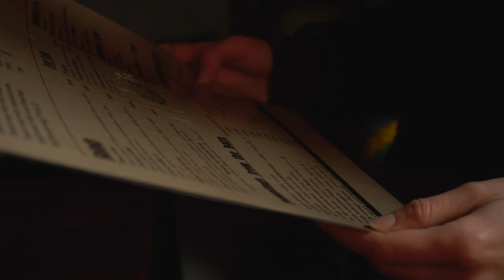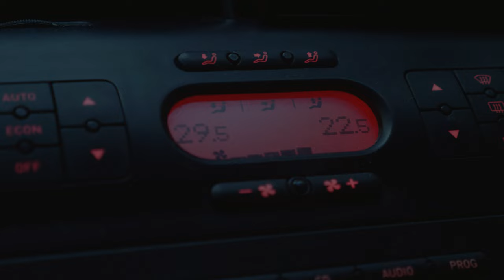The Witcher castle exploring and camping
Making a road trip to the places where series were filmed. Reading the book in a tent when outside is temp. -8°C gives that extra joy (not sarcasm). Traveling across Poland, where the author got inspired. Expressing video theme true original sounds, no comments. Join us.

Timecodes
0:00 Recap
0:20 Car trunk bedroom
1:30 Nature
2:56 Restaurant, lunch
3:51 Inside Ogrodzieniec
9:06 Drone shots Ogrodzieniec (sodden)
10:15 Builting a tent, preparing for cold night